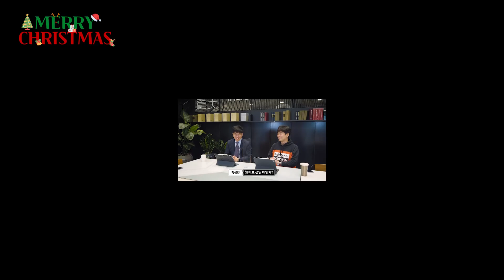『창천미팅룸』 크리스마스 선물 받아 가세요🎅 (+구독자 이벤트)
창천미팅룸이 크리스마스를 맞이하여
특별한 이벤트를 준비했습니다!🎄

(1) 지금까지 창천미팅룸 채널 영상 중 가장 재밌었던 영상과 이유를 댓글에 적어주세요! 추첨을 통해 10명에게 선물을 드립니다🎁

(2) 특별한 기부 이벤트!! 조회수1=100원으로 계산해서 쌓인 조회수 만큼 기부를 진행하려고 합니다. (소문 많이 많이 퍼트려주세요🗣)

+기한은 2021년 12월 31일 23시59분까지‼